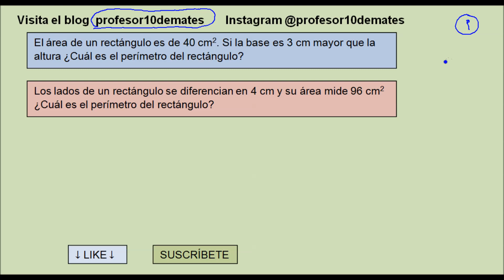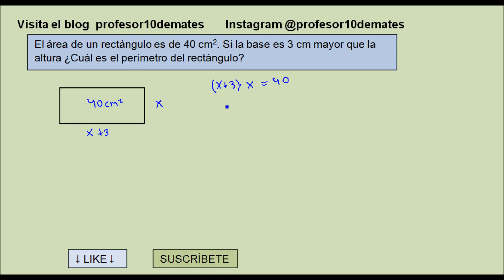ECUACIONES DE SEGUNDO GRADO problemas geométricos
ecuaciones cuadráticas problemas resueltos paso a paso
Problemas de ecuaciones de segundo grado 03
El área de un rectángulo es de 40 cm2. Si la base es 3 cm mayor que la altura ¿Cuál es el perímetro del rectángulo?
Problemas de ecuaciones de segundo grado 04

Los lados de un rectángulo se diferencian en 4 cm y su área mide 96 cm2 ¿Cuál es el perímetro del rectángulo?
matemáticas 2 ESO 3 ESO